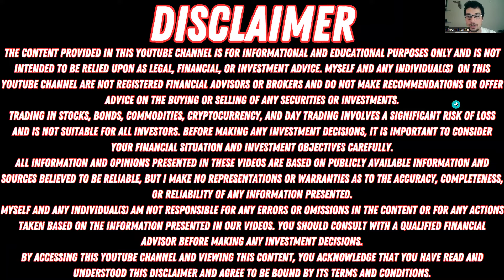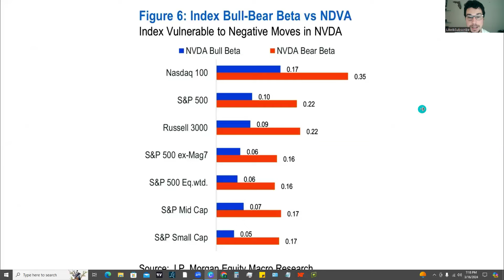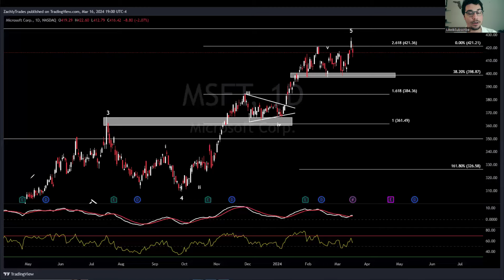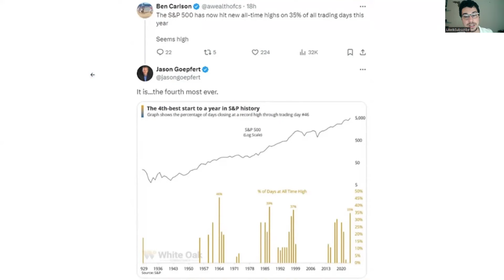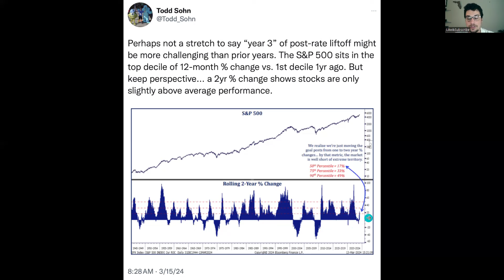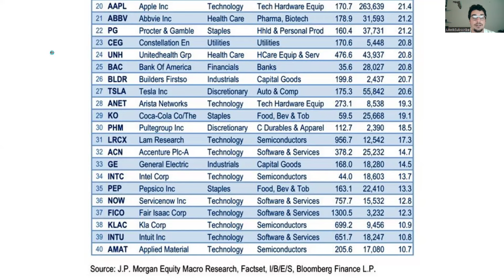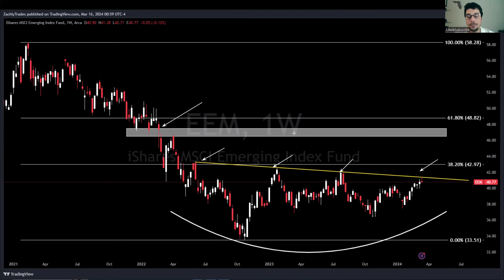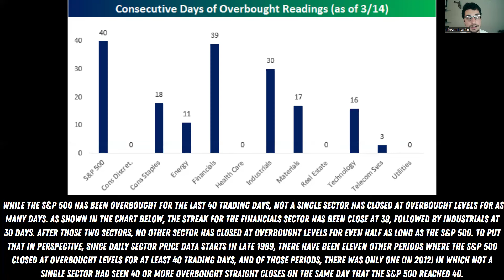🚨LARGEST TECH OUTFLOWS EVER🚨 - Stock Market Analysis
REQUEST YOUR OWN CUSTOM VIDEO OR BOOK A COACHING SESSION